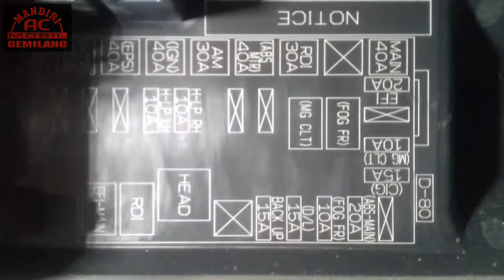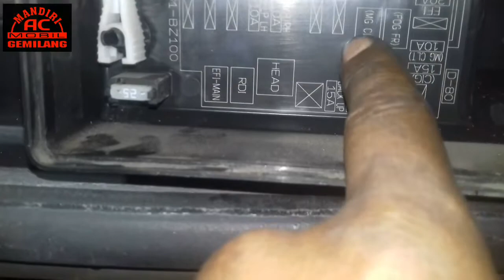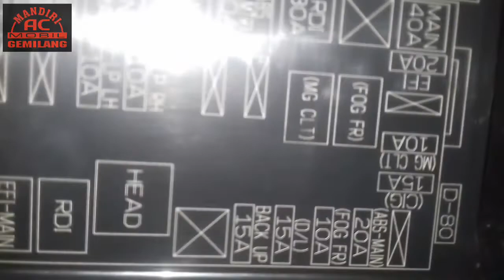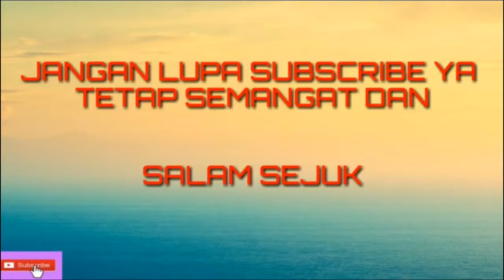sekreng dan kodenya, belajar bersama bang tuser, tahu simbol ini kan?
Fuse Box  , sekering AC Mobil

unit; toyota agya
soft:kinemaster